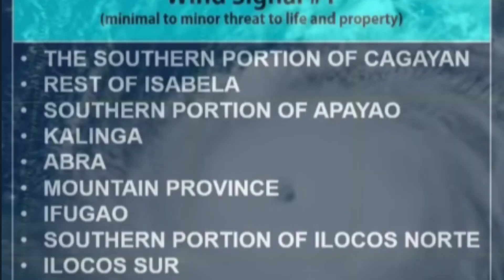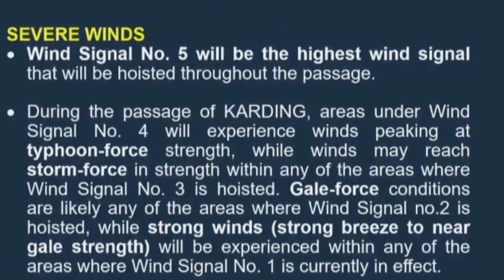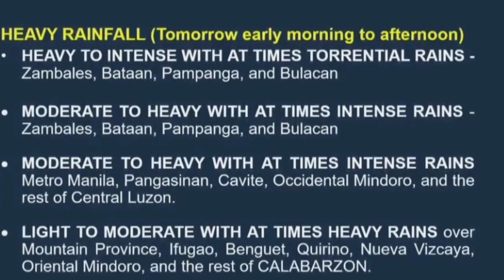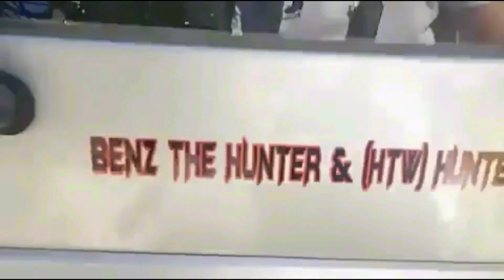GRABE NA ITO!! BAGYONG KARDING MAS LALONG LUMAKAS ANG HANGIN AT ULAN...News Update today Sept.26.22